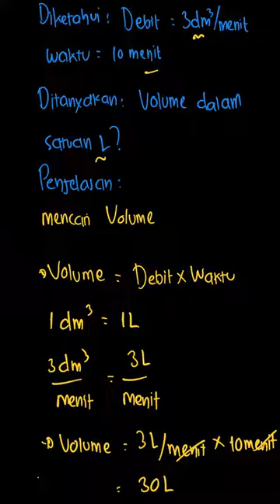Kaila mengisi sebuah ember dengan air kera... | Senang Belajar | Kelas 6 | 3 | Matematika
✅ Dalam video ini kita akan membahas: Kaila mengisi sebuah ember dengan air keran. Jika waktu yang diperlukan untuk memenuhi ember adalah 10 menit dan debit air tersebut 3  \text{dm}^3 /menit. Berapa L volume ember tersebut?
Tema:
Kelas: 6
Mata Pelajaran: Matematika
Bab: 3
Buku: Senang Belajar Matematika 6 SD Kelas VI

👉 Buku yang telah tersedia:
{PLAYLIST_LINK}
Di mana kamu dapat menemukan kami?